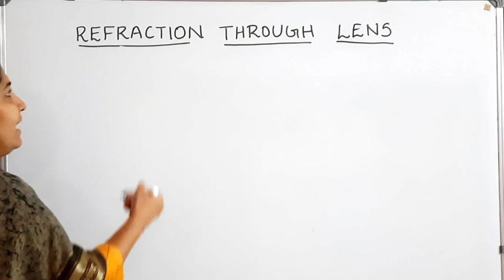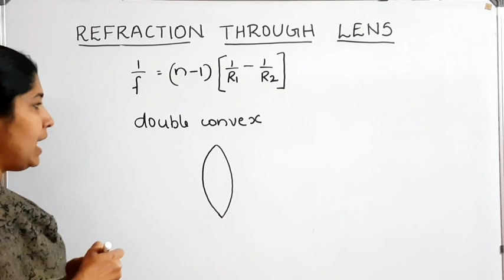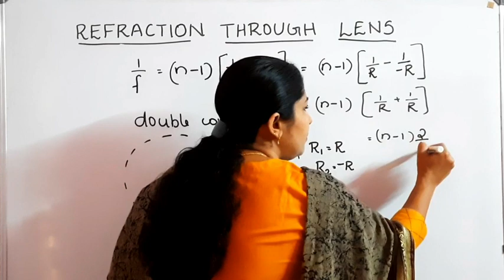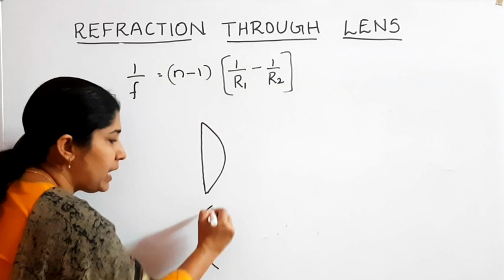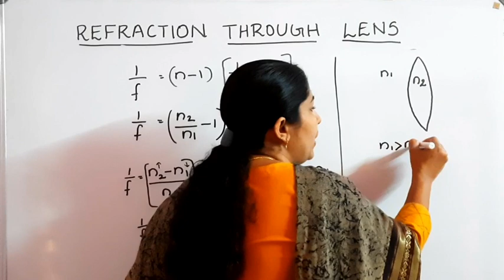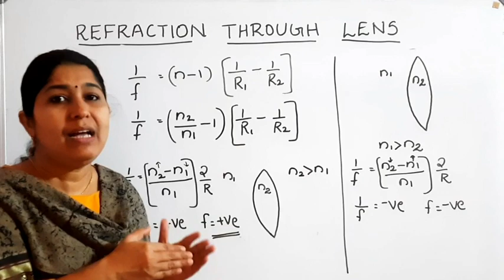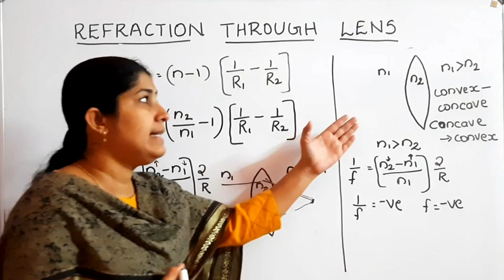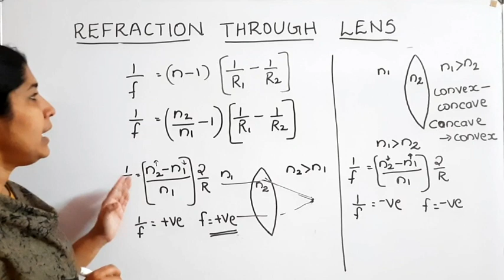+2 PHYSICS : APPLICATIONS OF LENS MAKER'S FORMULA MALAYALAM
These series of videos covering NCERT and SCERT Syllabus Plus Two (Class 12)
In this video, we are dealing with ninth chapter of Physics, i.e. Optics and Optical Instruments
Topics:
            1.  Special cases in  Lens Maker's formula
            2. Applications of Lens Maker's formula